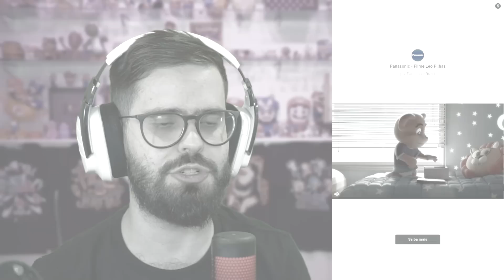SOU O PIOR PAI DE TODO O UNIVERSO! | Parenting Choices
Hoje eu finalmente vou fazer jus ao nome do canal e ser o maior PAI TROLL que vocês já viram.. Será que meu filho vai aguentar?